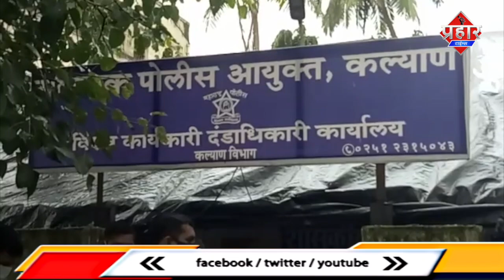लोंड्री वाले को मार मार कर हत्त्या कर दी [CRIME NEWS ] | Firoj Hashmi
कल्याण में बैकरी वालो ने लोंड्री वाले की मार मार कर हत्त्या कर दी [CRIME NEWS ] | Firoj Hashmi |